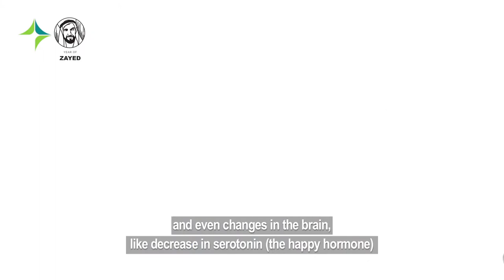الوسواس القهري | OCD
ماذا تعرف عن الوسواس القهري؟ وهل معلوماتك عن هذا المرض صحيحة؟ مع د. مجد ناجي